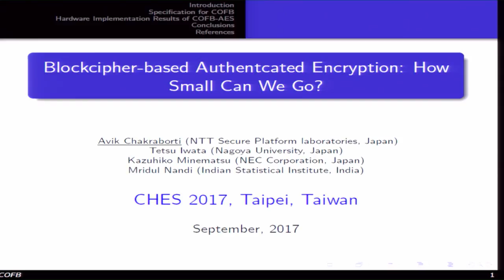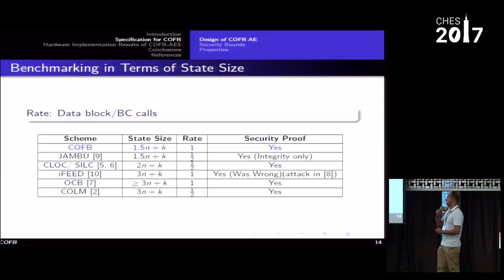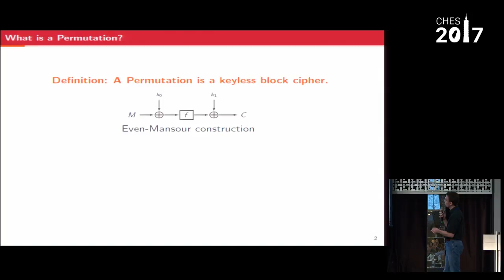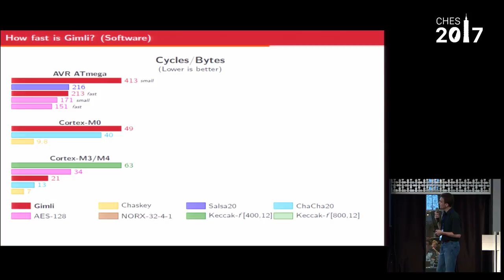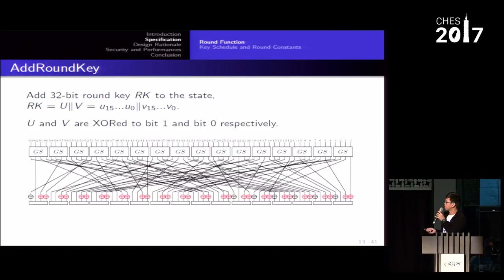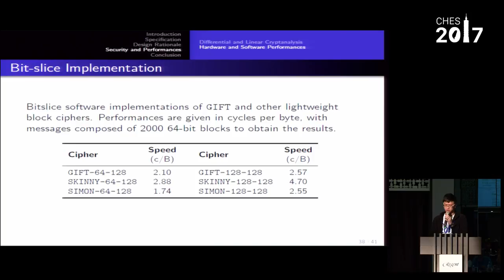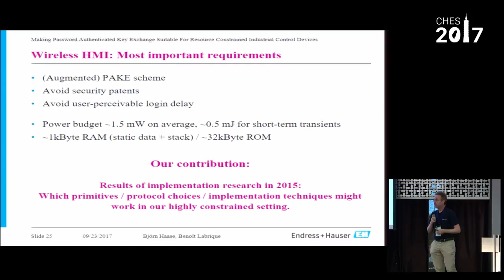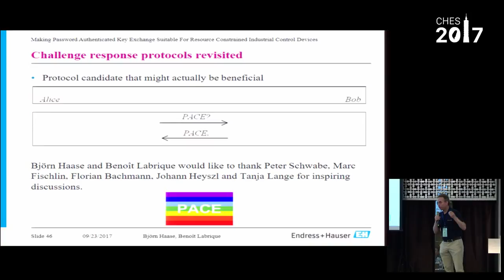CHES 2017 9/27 Session V: Cipher & Protocol Design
Session V: Cipher & Protocol Design (chair: Joan Daemen)

09:00–09:25 Blockcipher-based Authenticated Encryption: How Small Can We Go?
Avik Chakraborti, Tetsu Iwata, Kazuhiko Minematsu, Mridul Nandi

09:25–09:50 Gimli: a cross-platform permutation
Daniel J. Bernstein, Stefan Kölbl, Stefan Lucks, Pedro Maat Costa Massolino, Florian Mendel, Kashif Nawaz, Tobias Schneider, Peter Schwabe, François-Xavier Standaert, Yosuke Todo, Benoît Viguier

09:50–10:15 GIFT: A Small Present
Subhadeep Banik, Sumit Kumar Pandey, Thomas Peyrin, Siang Meng Sim, Yosuke Todo, Yu Sasaki

10:15–10:40 Making Password Authenticated Key Exchange suitable for resource-constrained industrial control devices
Björn M. Haase, Benoît Labrique